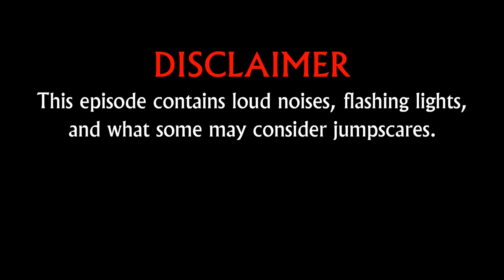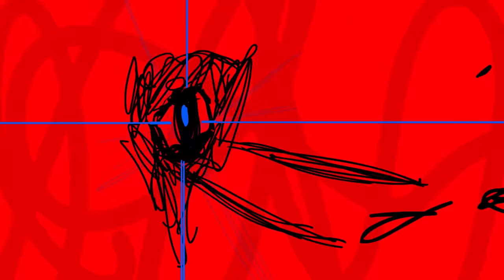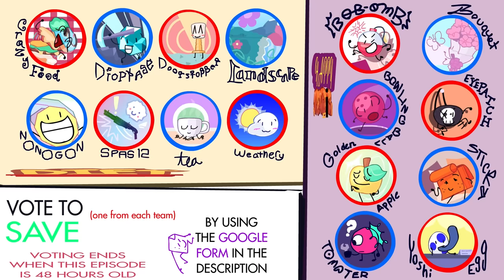Animatic Battle 2: Caffeination Day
this is the second one!